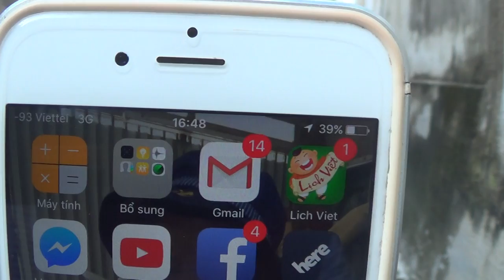Bẫy chào mào ché nẩy kép ngày 3/9/2016 5h chiều